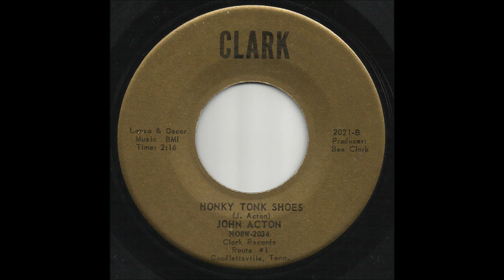John Acton - Honky Tonk Shoes